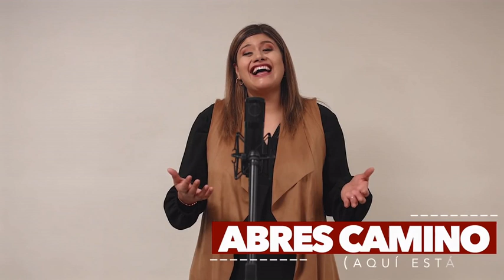Abres camino / Way maker (Aquí estas) Marcela Gandara